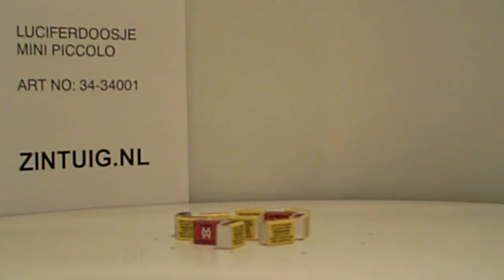Luciferdoos met bedrukking mini Piccolo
Luciferdoosje Mini Piccolo te bedrukken als relatiegeschenk. De mooiste relatiegeschenken vindt u bij Zintuig.nl